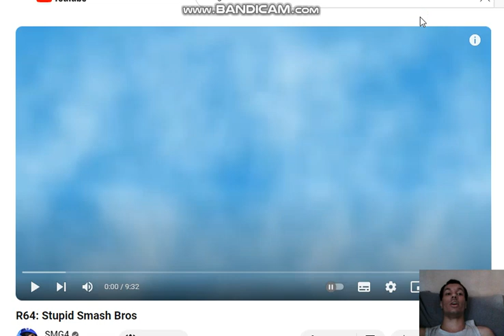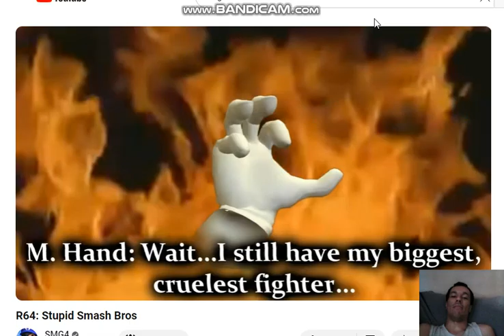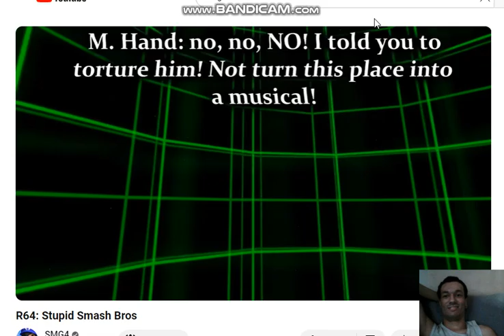Matheus Reacts To R64: Stupid Smash Bros